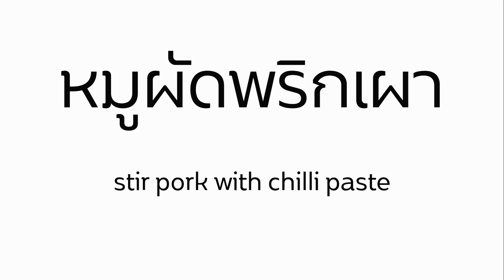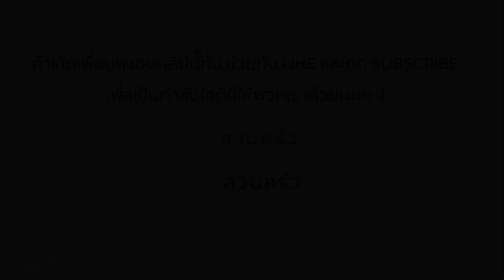วิธีทำ หมูผัดพริกเผา สอนทำกับข้าวง่ายๆ มือใหม่ก็ทำได้ไม่ยาก I stir pork with chilli paste I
หมู 300 กรัม
หอมใหญ่ 60 กรัม
ต้นหอม 20 กรัม
พริกชี้ฟ้า(ตามชอบ)
พริกเผา 1 ช้อนโต๊ะ